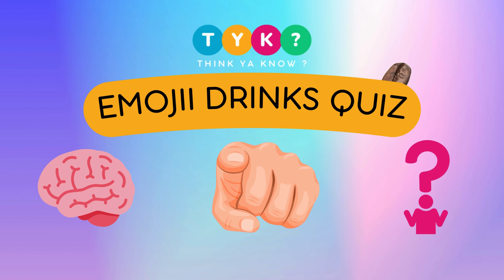Think Ya Know? 🥤Guess the Emoji Drink Challenge🥤 --50 Questions-- with a Hidden Coffee bean Bonus!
Welcome to another exciting episode of "Think Ya Know?"! In this video, we've cooked up a fun challenge for you: Guess the Emoji Drink! But wait, there's a twist! Keep your eyes peeled for a sneaky coffee bonus hidden within the video. Can you spot it? Test your emoji decoding skills and see if you can identify all the drinks while keeping an eye out for that caffeinated surprise. Get ready to put your beverage knowledge to the test and join us for a thrilling guessing game! Let's dive in! 🥤🕵️☕️